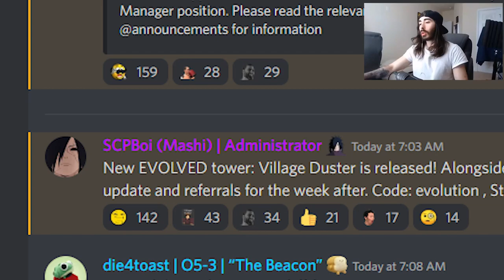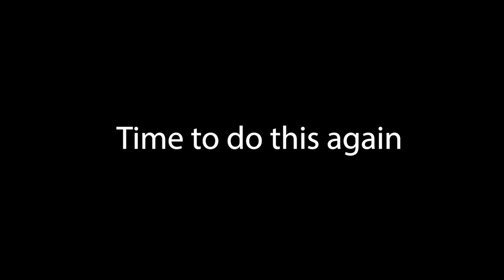Village Duster Evolved | SCP Tower Defense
Hm yes, editing.